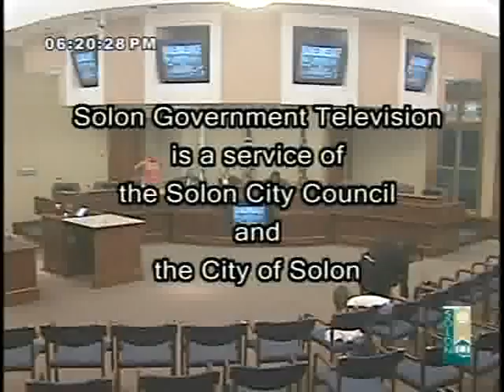Safety August 10, 2016